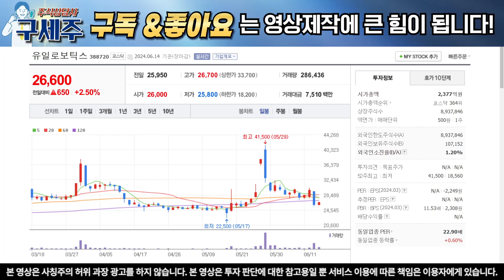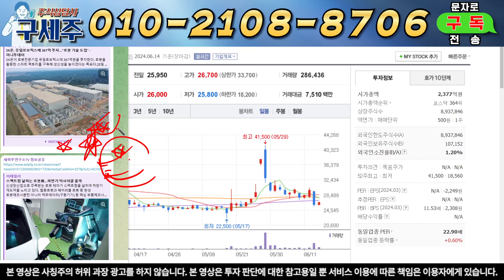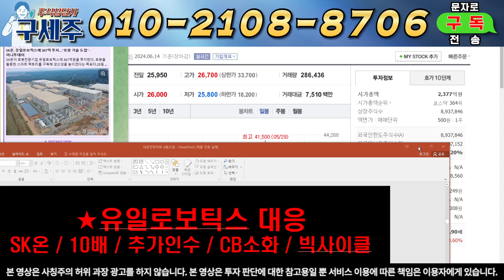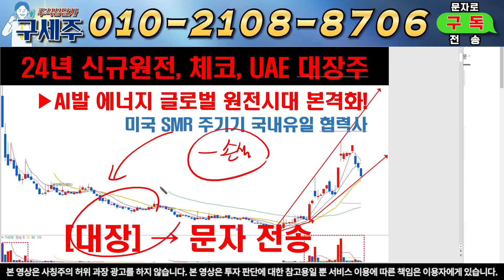[유일로보틱스, 유일로보틱스주가전망]SK온 367억 3자배정 납입일 연기! 핵심이유 반드시 시청하셔서 계좌 지키시길 바랍니다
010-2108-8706 텔레그램 구독자 핵심정보방